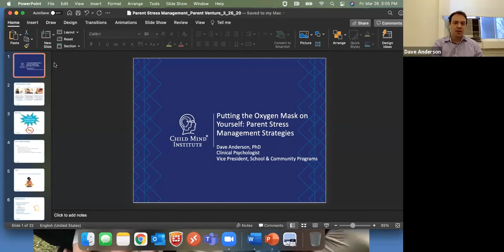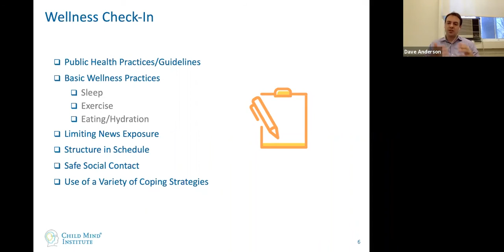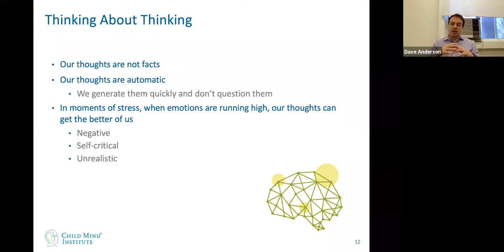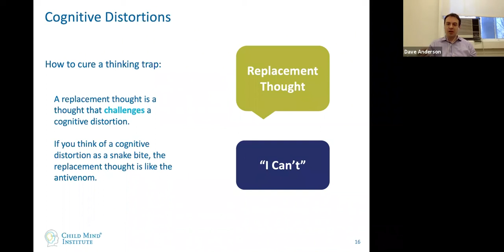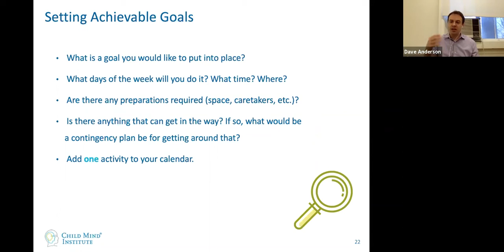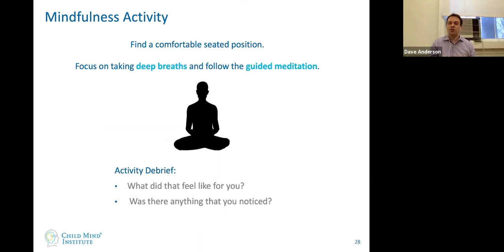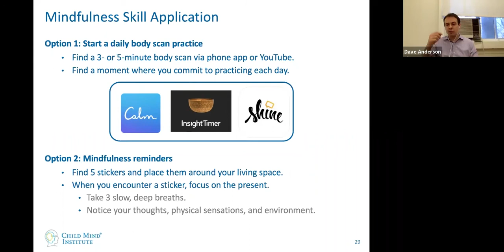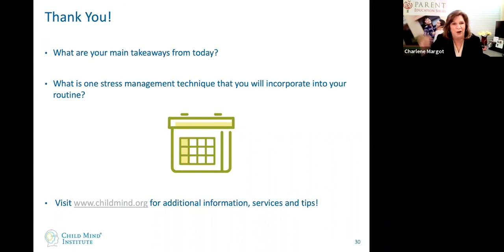Put the Oxygen Mask on Yourself: Parent Stress Management Strategies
Feeling overwhelmed? You aren't alone! Parent mental health symptoms - particularly anxiety and depression - have increased since COVID-19. Building effective stress management strategies can help parents balance the pandemic-related demands of work and family life.

This workshop provides parents with research-based strategies for self-care, including:

- Monitoring emotional reactions
- Combating stress-inducing thinking
- Effective goal setting and coping skills
- Incorporating mindfulness and relaxation techniques.

David Anderson, PhD, is Vice President of the School and Community Programs team at Child Mind Institute (CMI). Dr. Anderson specializes in evaluating and treating children and adolescents with ADHD and behavior disorders.

Video appropriate for parents, educators, mental health professionals, and community members.